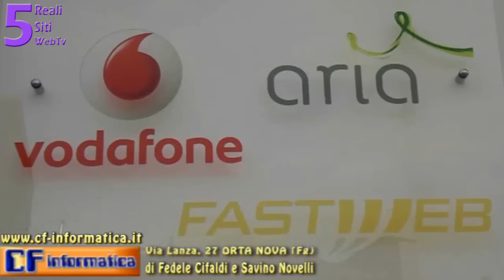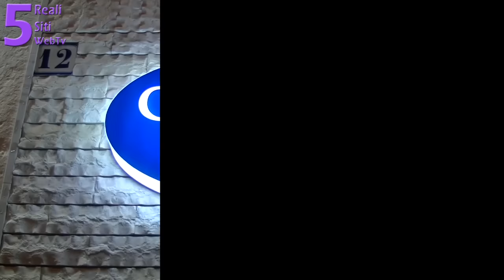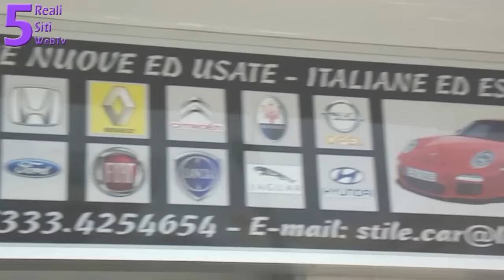Highlights Stornarella Calcio-Sant'Agata 2-1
Comunale Scirea Stornarella (Fg)
Domenica 15 Novembre 2015